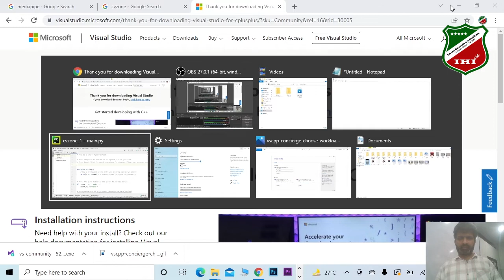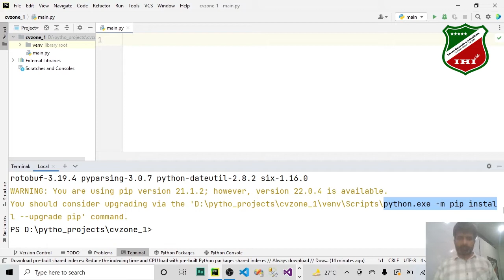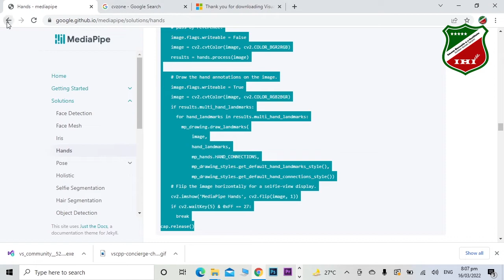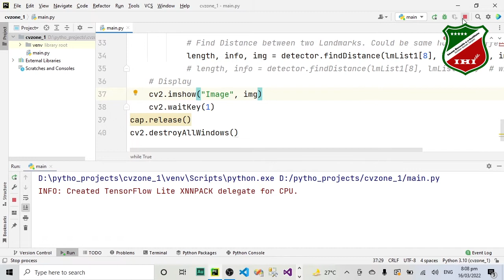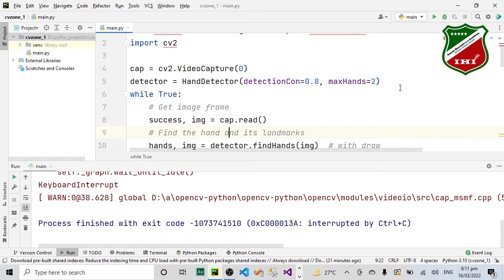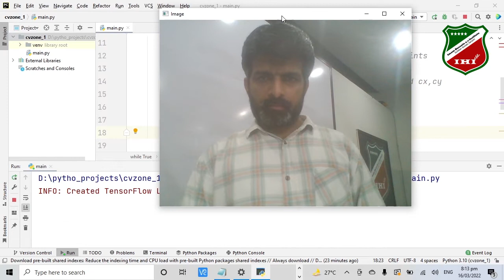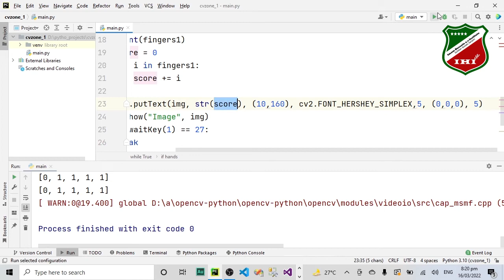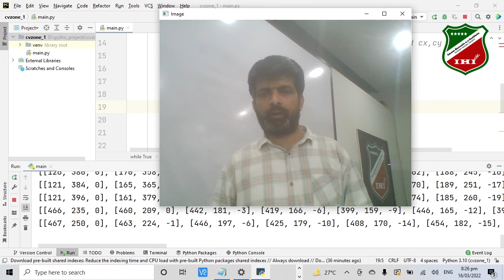Python Tutorial | 8 | Python for Beginners | OpenCV | array | list | Urdu | Hindi | iHi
Sir Shakeel Abbas